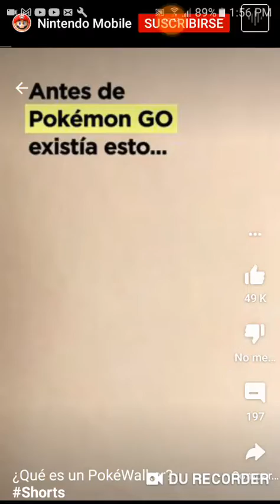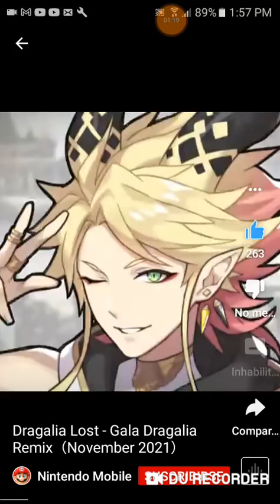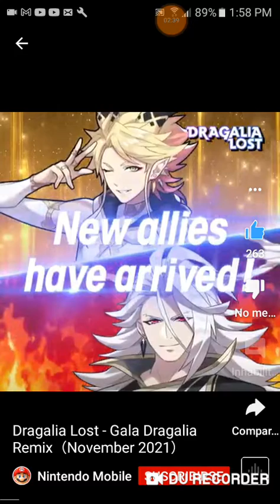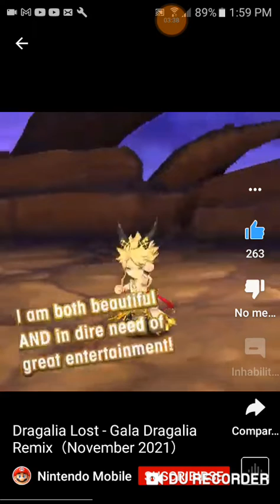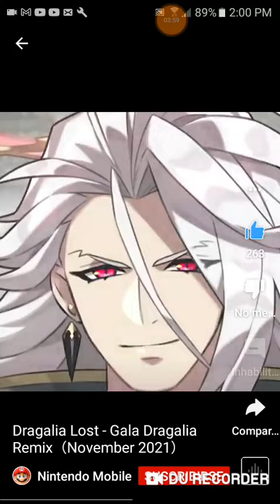Oh dios mio es ardiente dragalia reaction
que hubo que tal esta yo soy train sea bienvenido a un nuevo banner reaction hoy tenemos una sorpresa inesperada si finalmente despues de varios coming finalmente jupiter tiene su version humanoides la chica esta en plan embarazarme y dame un hijo de lo sexy que es jaja y tambien tenemos uriel el dragon de fafnir